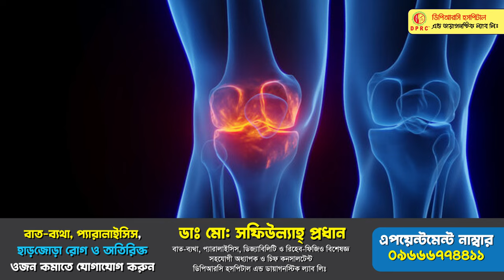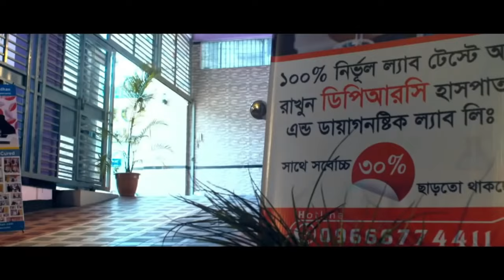হাটুতে ব্যথা বা যন্ত্রনা হলে কি করবেন । Knee pain, Osteoarthritis Arthritis, Hatu betha, AVN, SPA